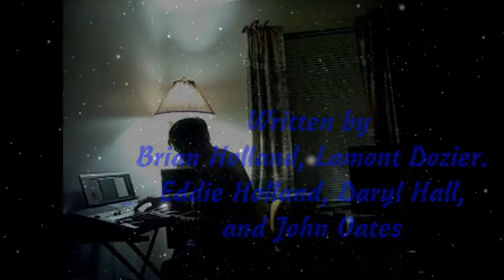Cover Medley: You Can't Hurry Love/Maneater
Did you know that these two songs use exactly the same drum and bass patterns??  And it's not just because I play them that way.

Also, this is the first time I've ever successfully played a sax solo on my keyboard. I kid you not!